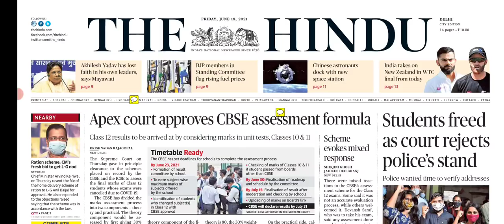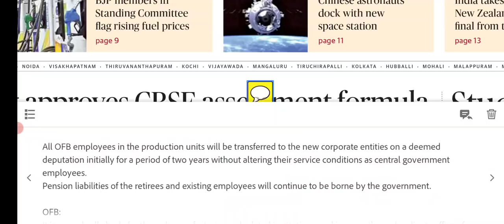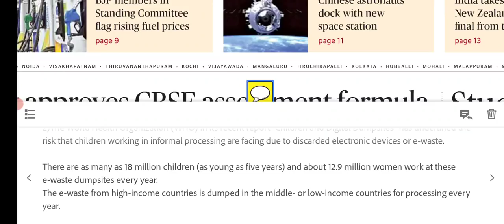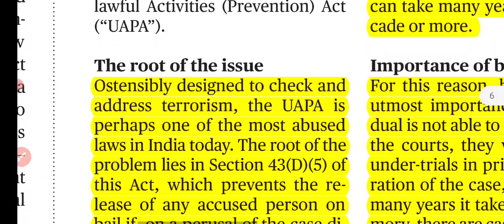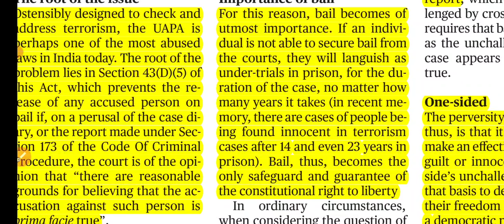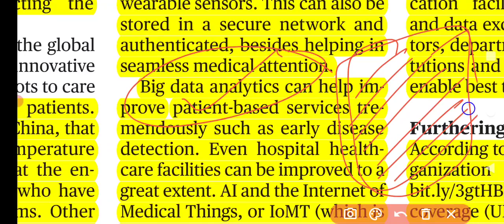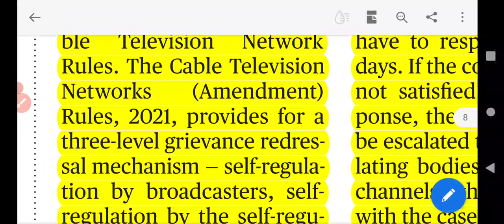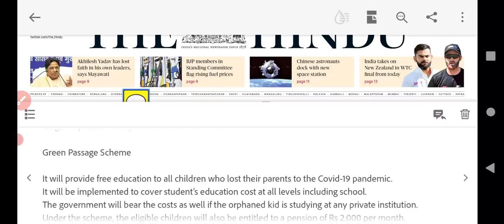18 June 2021 Daily The Hindu Current Affairs